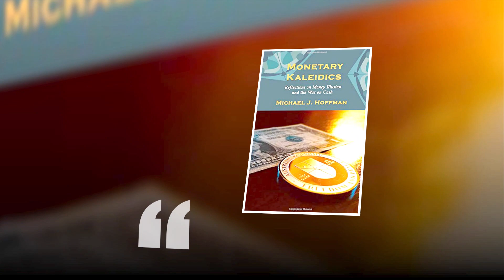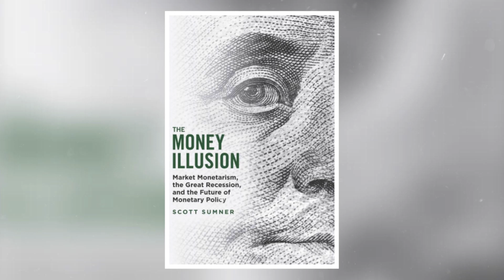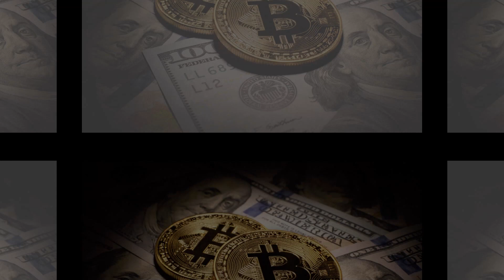Episode 621 The MAGIC Audiobook - វេទមន្ត - ការដឹងគុណ